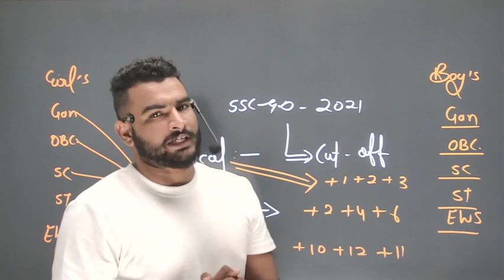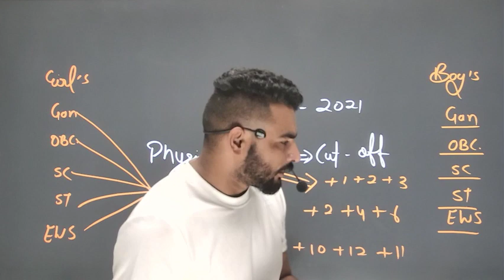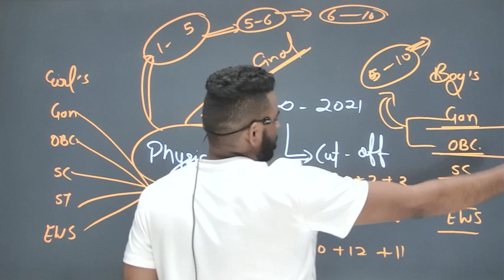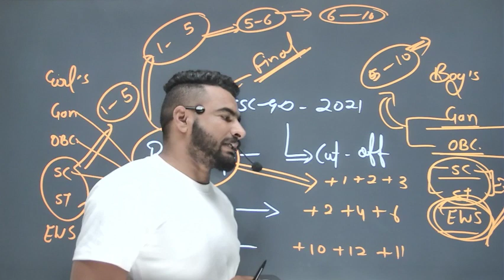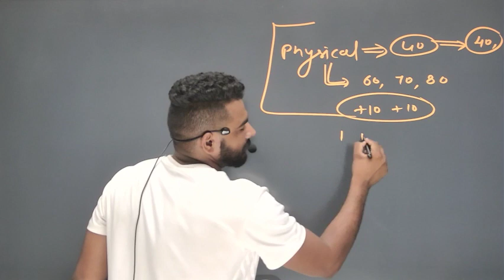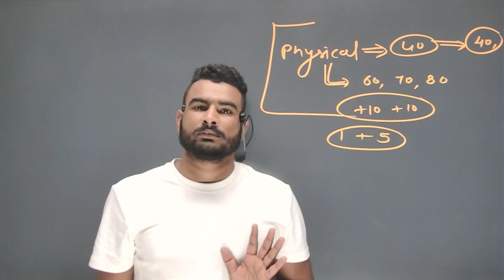SSC GD 2021 cut off || final cut off इतना बड़ सकती है